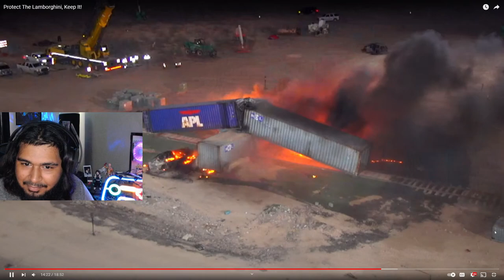RichFlows Reacts To MrBeast Protect The Lamborghini, Keep It!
You know it's a good day when Jimmy drops a video!
Tags